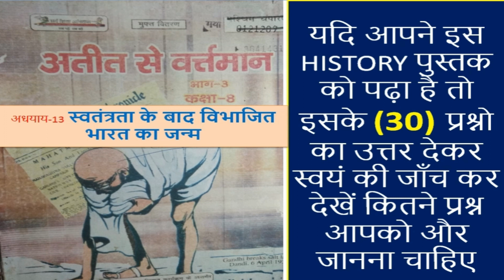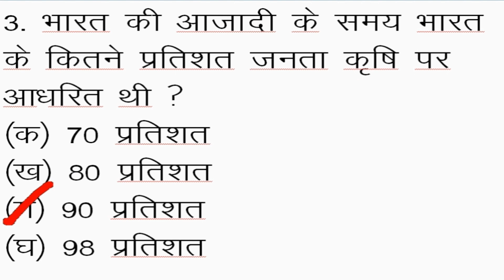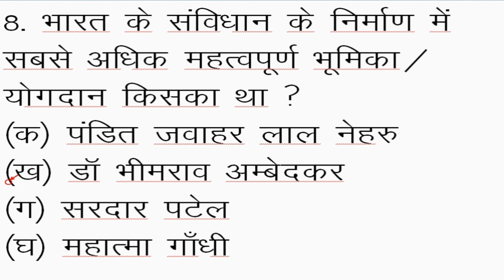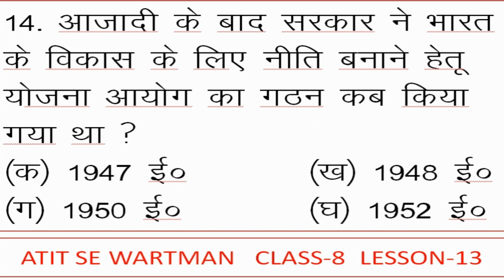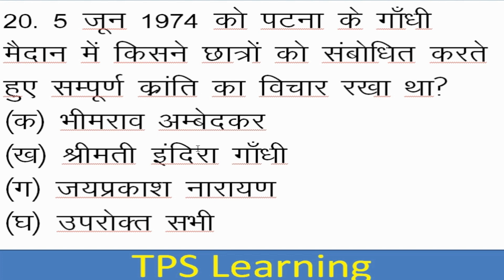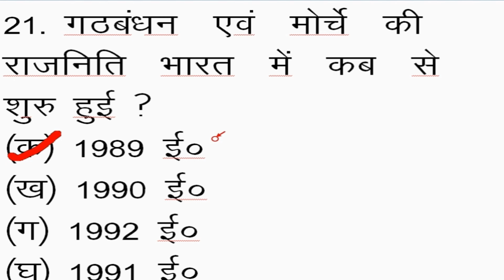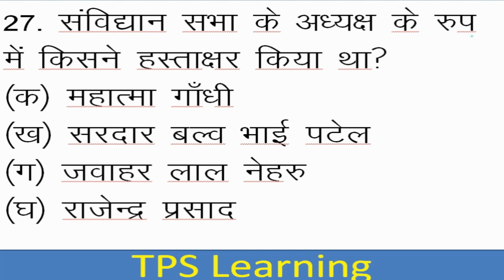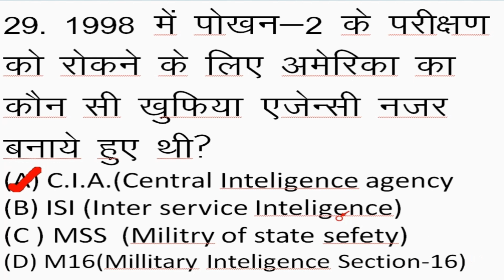अतीत से वर्तमान CLASS-8 LESSON-13 स्वतंत्रता के बाद विभाजित भारत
यदि आपने इस  ATIT SE WARTMAN KI HISTORY पुस्तक  को पढ़ा है तो इसके प्रश्नो (30)का उत्तर देकर स्वयं की जाँच कर देखें कितने प्रश्न आपको और जानना चाहिए